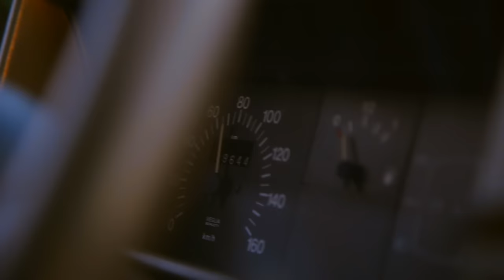RICCHI VS POVERI - iPantellas & Ludovica Pagani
★15O.OOO LIKE SE SE VUOI UN NUOVO VIDEO CON LUDOVICA★
Ringraziamo Ludovica Pagani